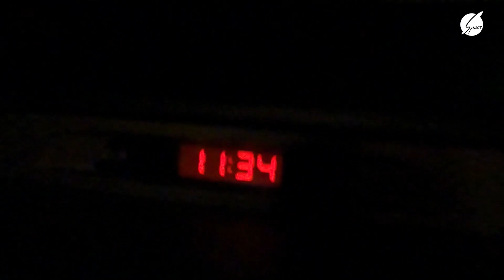Kəndlinin Bir Günü (21.05.2022)